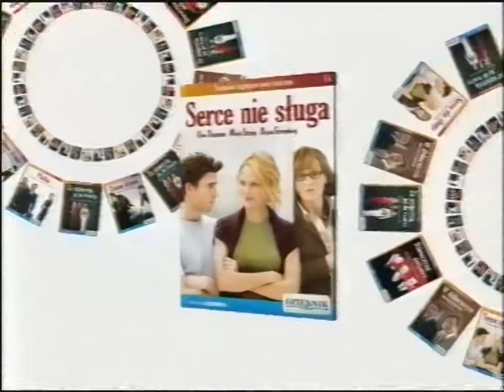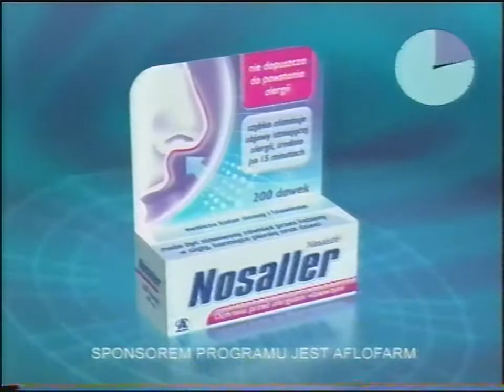TVN - Reklamy i zapowiedzi z 28 maja 2008 (2)